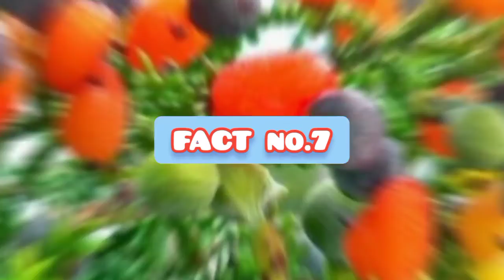दुनिया की 10 अजब गजब बातें। 10 Mind-blowing Facts In Hindi। Facts About World।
10 Amazing Facts
10 Unknown Facts In Hindi
Top 10 Facts
Facts about
facts today
Facts 2022
New Facts
today Facts video

facts2022 #2022 new facts